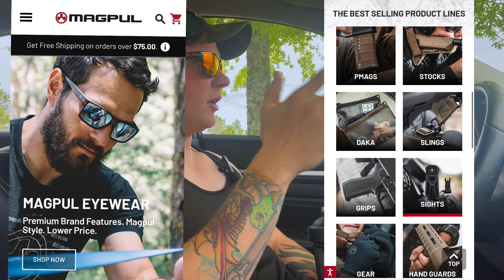Lift Weights: Part 1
Take a trip to the gym with me. Hopefully this helps motivate somebody to get into the gym!